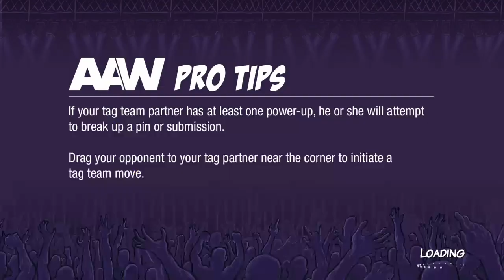Action Arcade Wrestling walkthrough part 10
Perform a BODY SLAM, knock’em down with a CLOTHESLINE, pull off the classic PILEDRIVER AND… shoot LIGHTNING BOLTS into your opponent's face?! Whatever you do… don’t find yourself looking up at the lights!